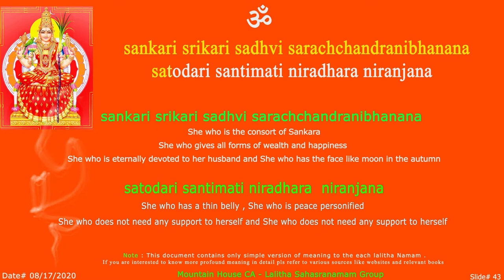LS Sankari Sloka - 43